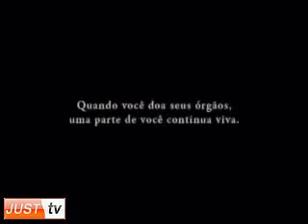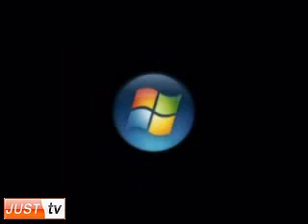FutLiga - Programa Futebol Clube (PFC) - Programa 4 - 17/02/2009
PFC - Programa Futebol Clube - FutLiga
Programa 4, realizado em 17 de fevereiro de 2009

Neste programa o PFC FutLiga as equipes:
Soboys Futsal - Valdnei
Esquadrão Futebol Society - Ramon